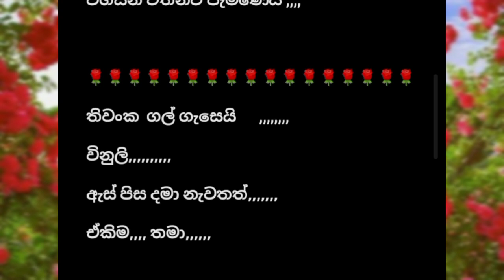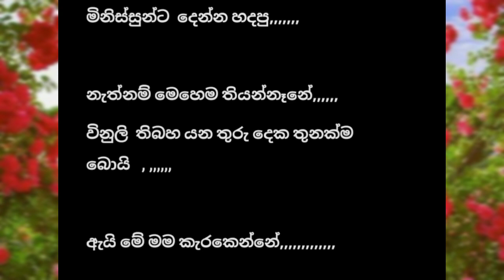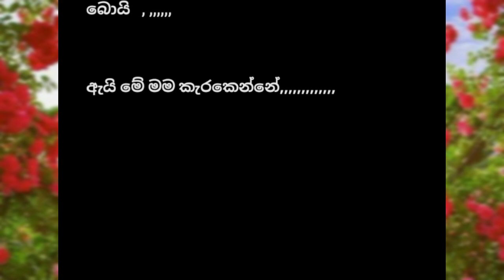සහතිකයට සීමා නොවු ආදරේ | Episode 12| Navel story by Thakshila Siriwaradana